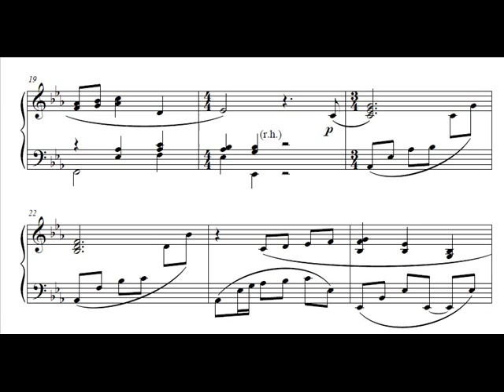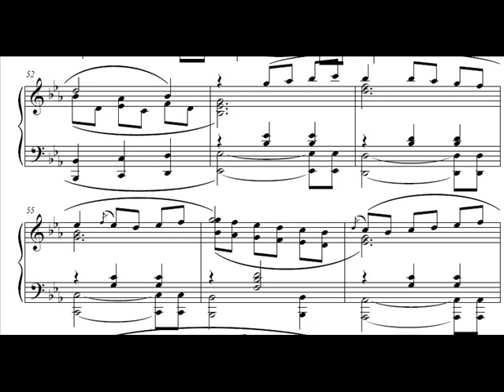Terranigma - Town (Piano)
Title: Town (aka Europe)
Game: Terranigma [SNES]